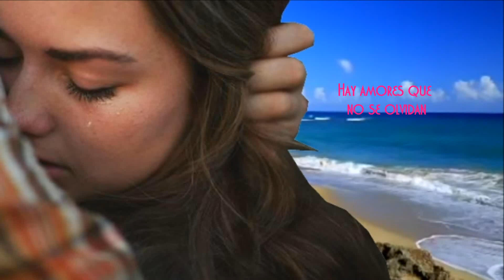Pinpinela - El amor no se puede olvidar